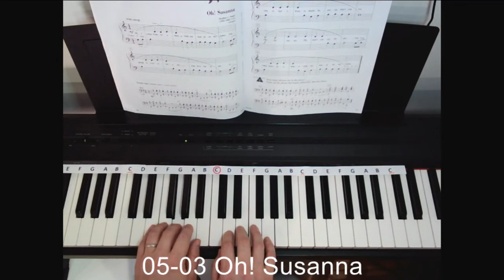22 Oh! Susanna / Accelerated Piano Adventures 1 (Faber)